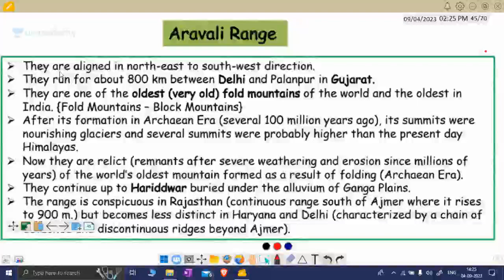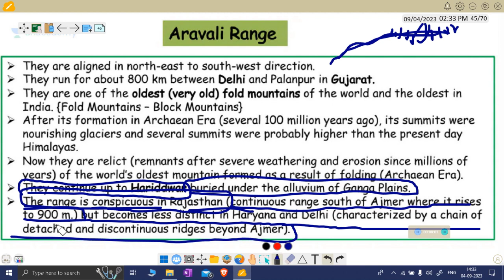05 ARAVALI || MOUNTAIN SYSTEM | SATYA-RAO OIKOS GEOGRAPHY